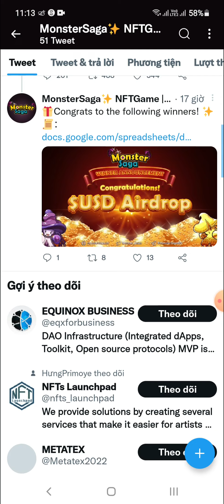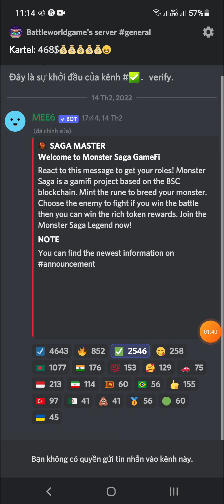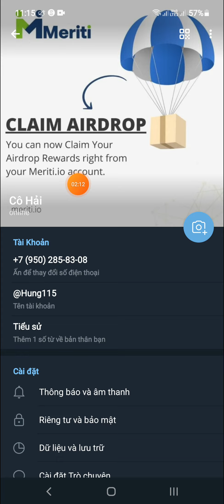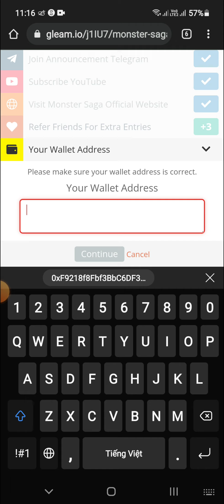Hướng Dẫn Ăn Chia 200,000 Token MTS Mạng BSC (for all user)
💥 Các bạn vào link sau để tham gia airdrop